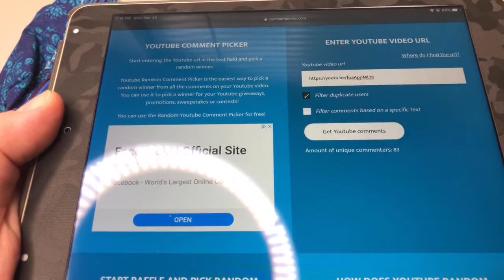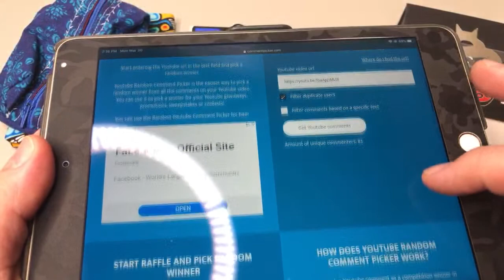Live GAW ~ Women Carry Knives